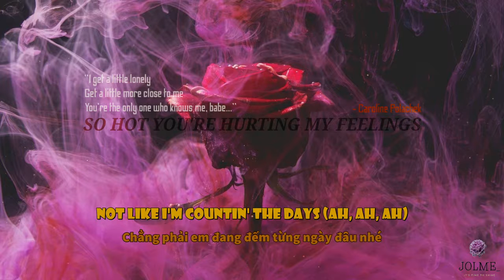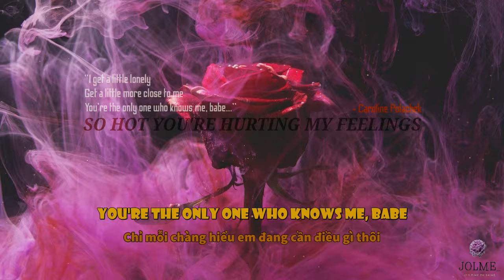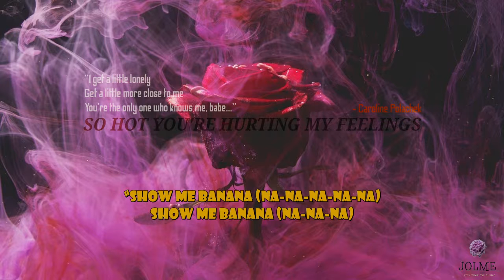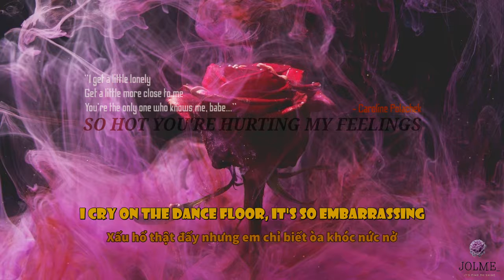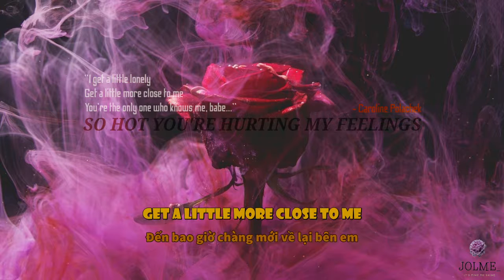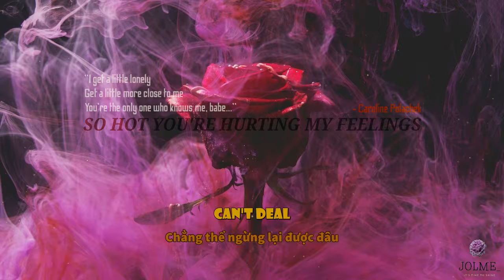So Hot You're Hurting My Feelings - Caroline Polachek I vietsub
in order someone to be so hot that it causes physical pain, they either have to be extremely gorgeous, or a wizard of love, or both and that's just the worst.